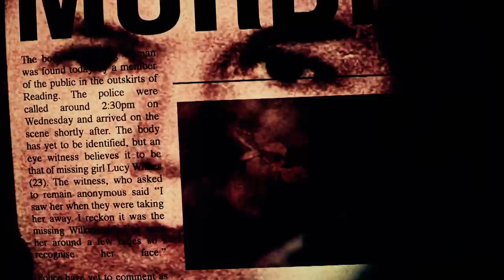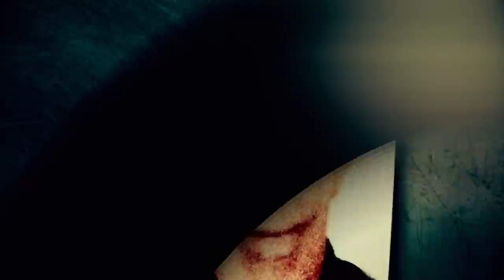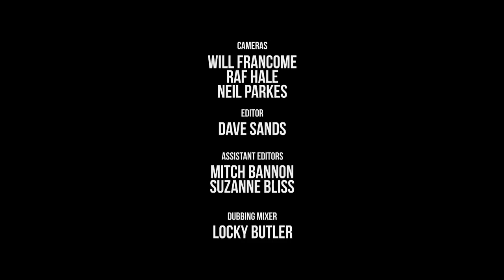World's Most Evil Killers - Season 4, Episode 14 - Robert Ben Rhoades - Full Episode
Robert Ben Rhoades, aka the Truck Stop Killer, raped and tortured women in the back of his truck for over a decade from the mid-70s.